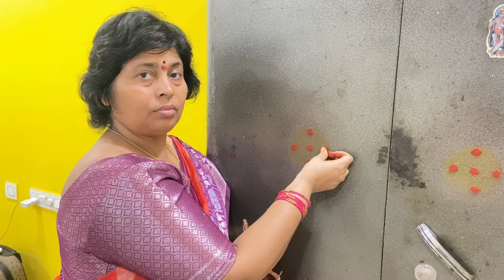కొత్తఇంట్లో మేము మొదటిసారిగా చేసుకున్న దీపావళి// Gulaabjamun recipe//beautiful rangoli// లక్ష్మీపూజ